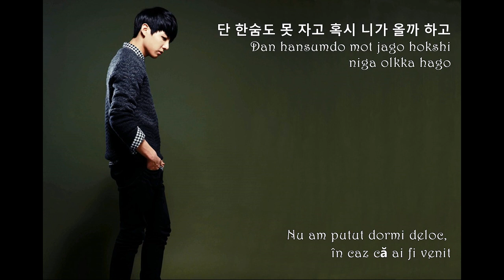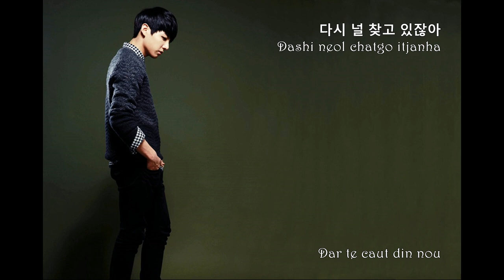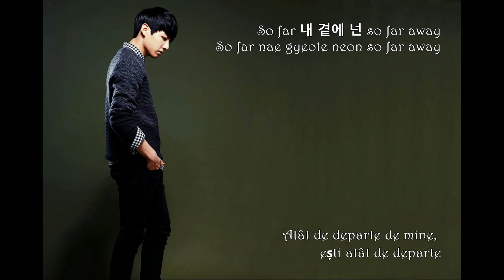[Han/Rom/Romanian subs] Jungkook – SOFA (Cover)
Performed by 정국
Chorus by 정국
Original Track : SOFA - 크러쉬(CRUSH)

Eng. trans. cr: POPGASA